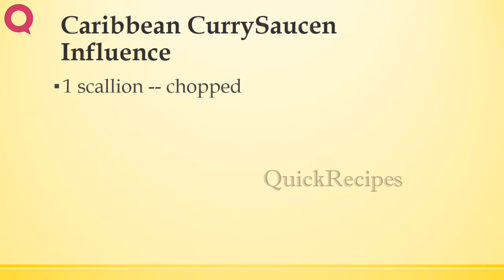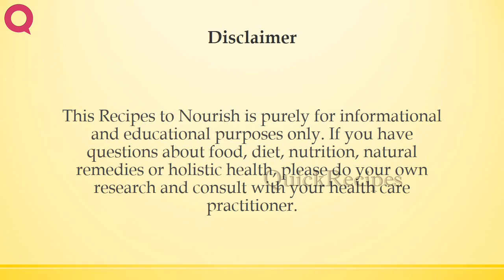Caribbean Curry Saucen Influence